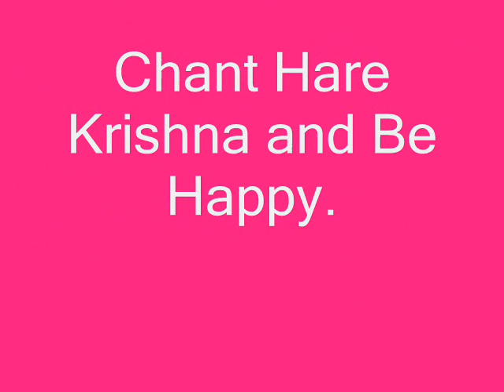Srila Bhaktipada Lecture Part 6